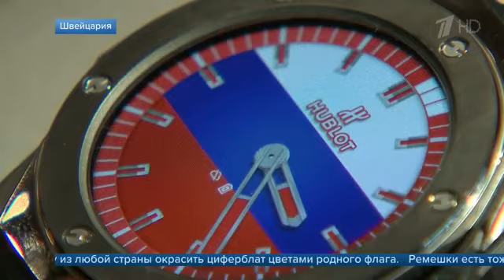Репортаж Первого Канала о ювелирно-часовой выставки в швейцарском Базеле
Делимся выпуском новостей Первого Канала в 10:00 24 марта. Спортивный шик элегантность и роскошь в чистом виде: ювелирно-часовая выставка в швейцарском Базеле. Hublot, Chopard, de Grisogono и другие ювелирные и часовые бренды представлены в ЦУМе.